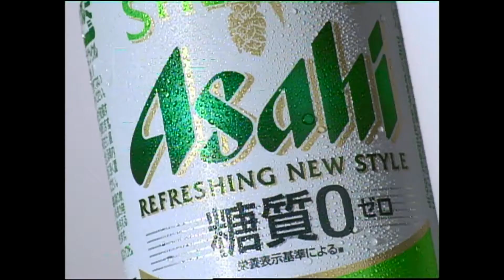[CM]アサヒビールASAHI「アサヒスタイルフリー」森山直太朗、吹石一恵2014年